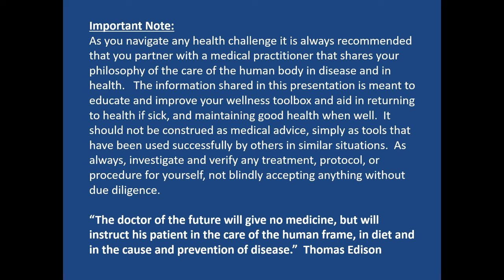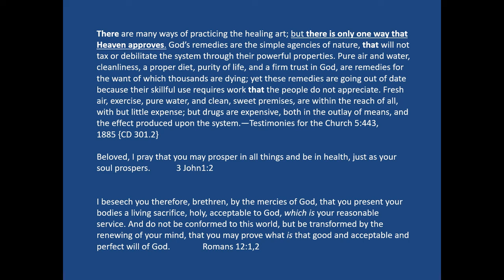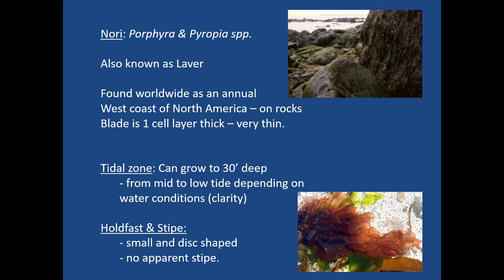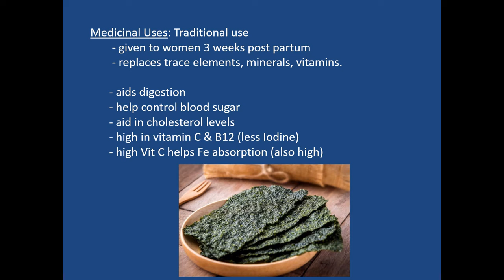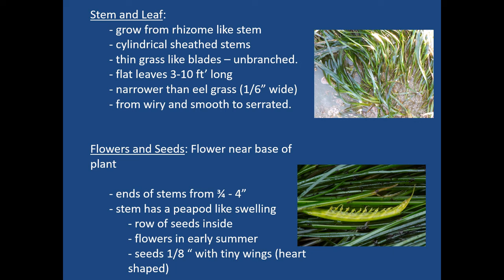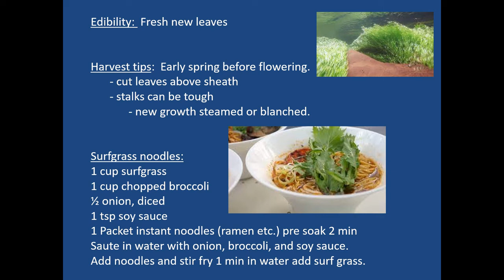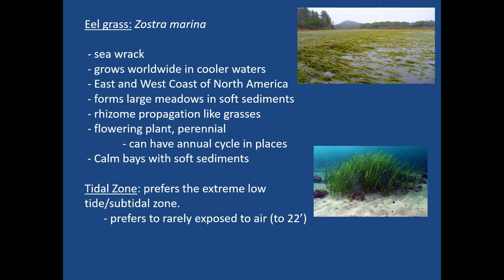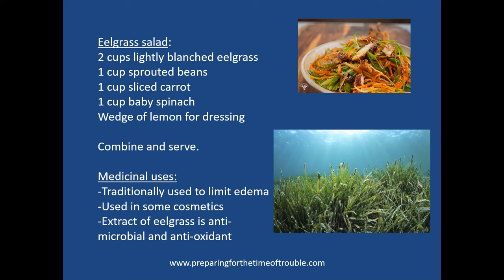Benefits of Nori Surfgrass and Eel Grass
PFTTOT Part 204 Benefits of Nori Surfgrass and Eel Grass